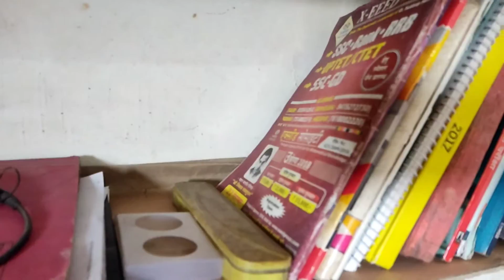My Dream Home Is Almost Complete Welcome To My House Tour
modern house
welcome to my house
best home
heaven house
best home for me
Som Pandey House